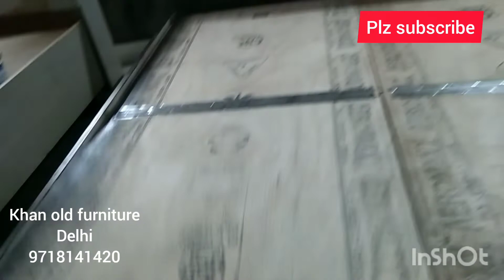पुराना डबल बेड यहा से ले सबसे सस्ता सिर्फ 7800 मे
हमारे यहा हर प्रकार का पुराना फर्नीचर मिलता है
जैसे । डबल बेड ।सोफा सेट आलमरी ।सिंगल बेड । डायनिंग टेबल । ड्रेसिंग टेबल । और भी बहुत कुछ मिलता है सम्पर्क
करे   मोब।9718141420